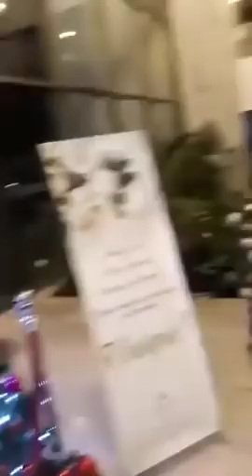Tlv 28/12/18 Reaction ya Martin FAYULU après REUNION na Corneille NANGAA + Vital KAMERHE